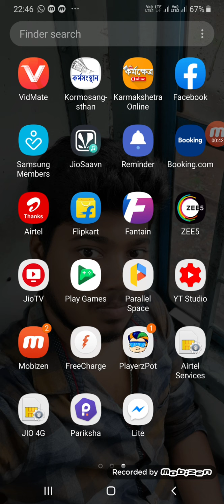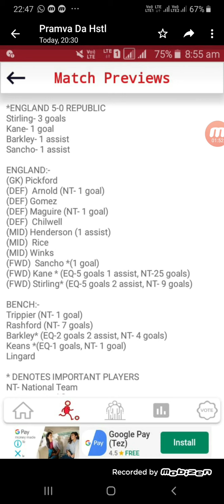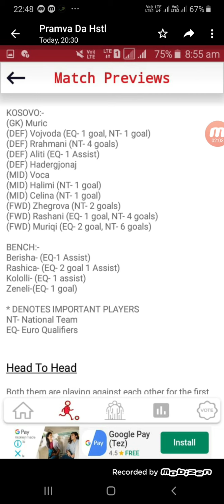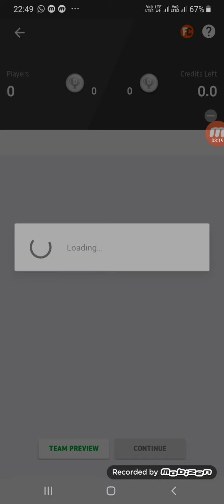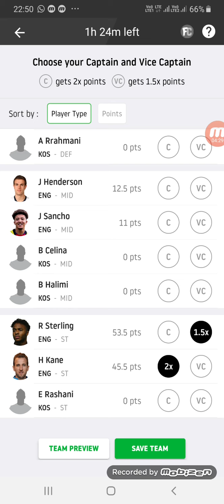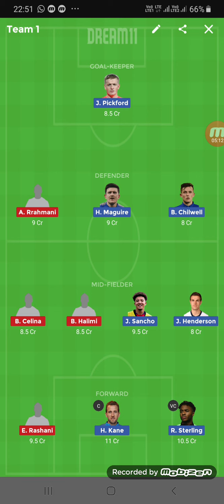European qualifiers today match ENG VS KOS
european qualifiers today match ENG VS KOS DREAM 11 TEAM
ENG VS KOS TODAY MATCH PLAYING 11